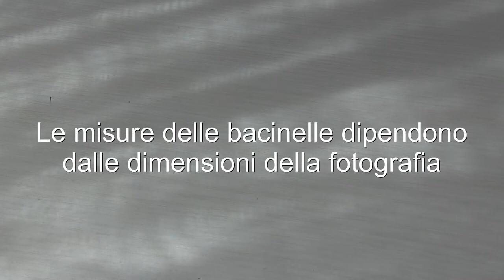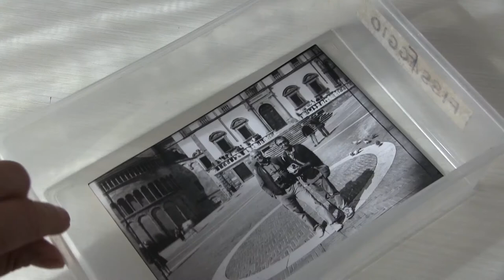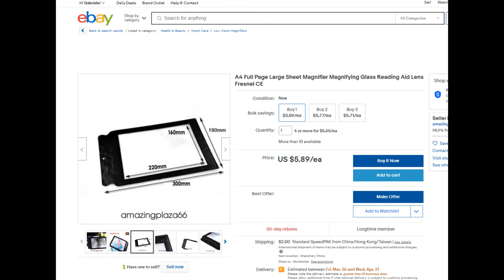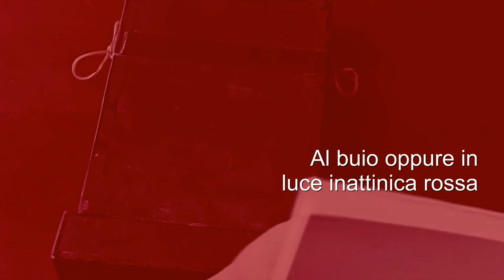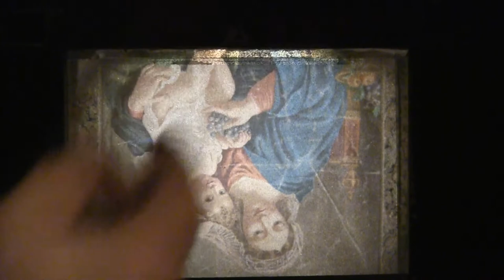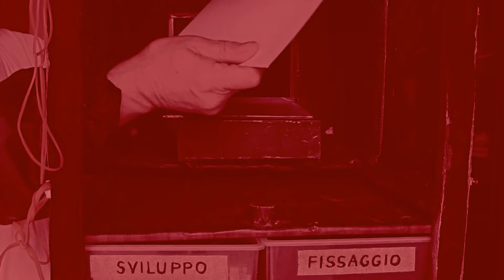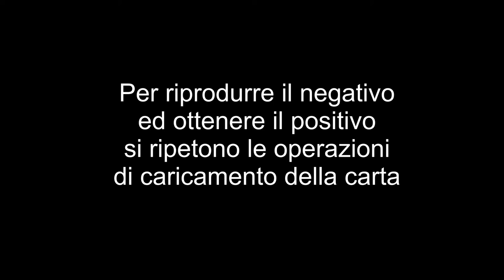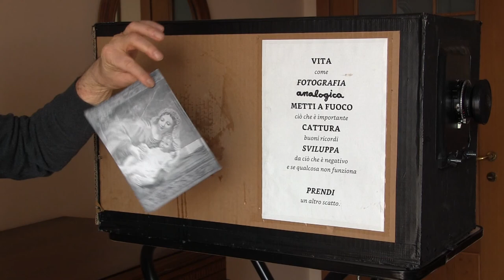La mia fotocamera di cartone per la fotografia itinerante immediata, tutorial italiano.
Struttura e funzionamento della mia camera minutera in cartone per fotografia itinerante immediata di strada. Il processo analogico negativo-positivo su carta fotosensibile argentica dalla ripresa al positivo finale. Tutorial in italiano con idee e soluzioni per Camera Minutera, Chambre de rue, Lambe-Lambe, Afghan Box, Kamra-e-faroee, Cuban Polaroid, Street box camera. Questo video è dedicato a Barbara Ghidini che mi ha fatto innamorare della fotografia minutera.